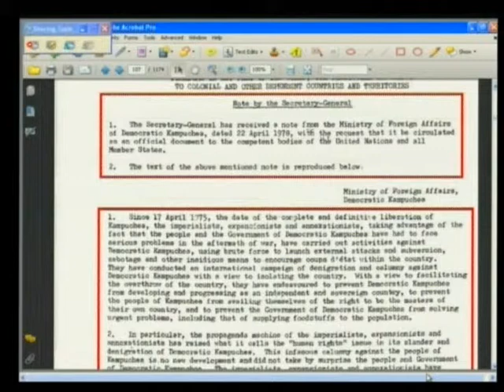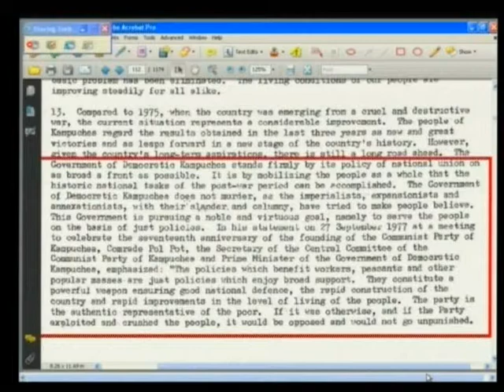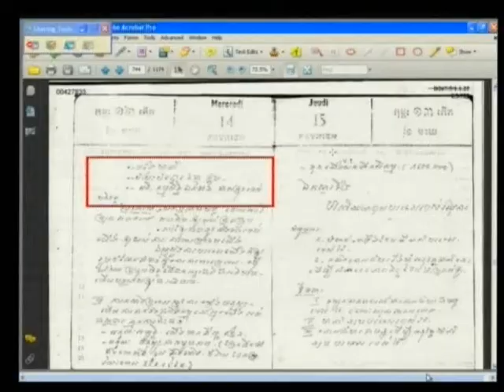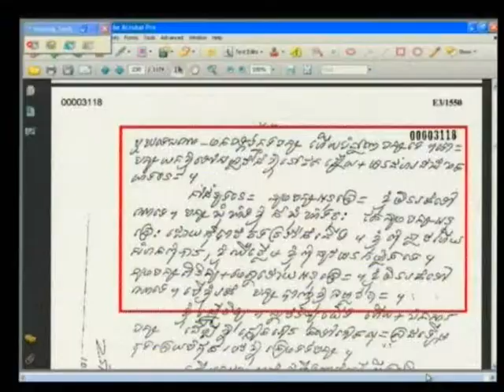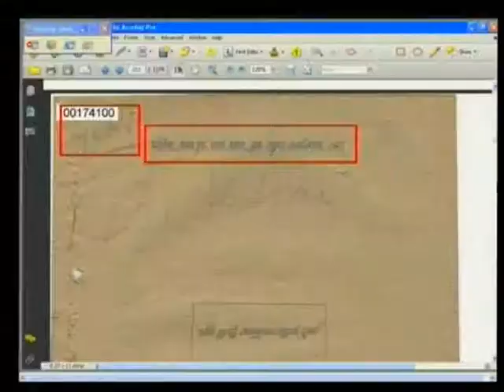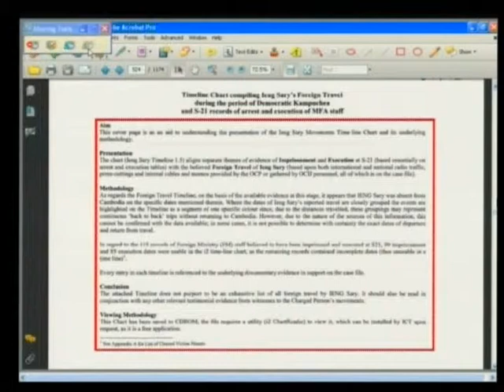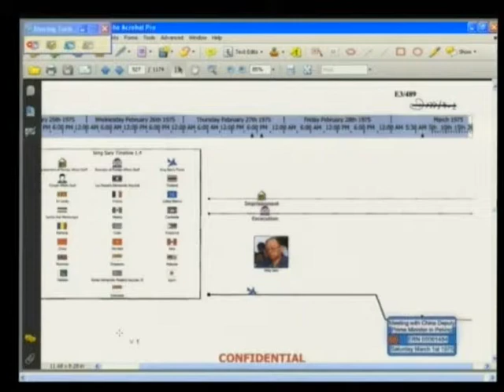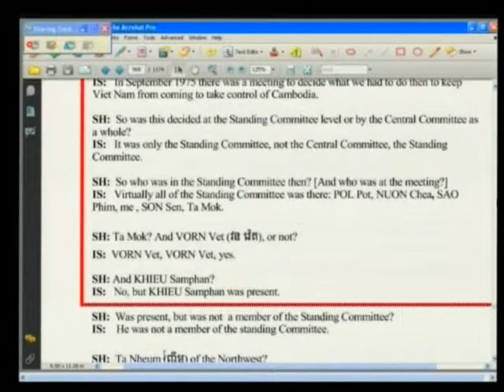Case 002/01 - Session 3, 30 January 2013 (English/French)